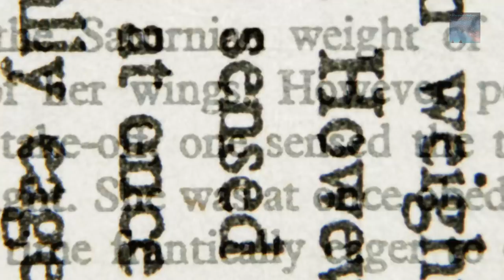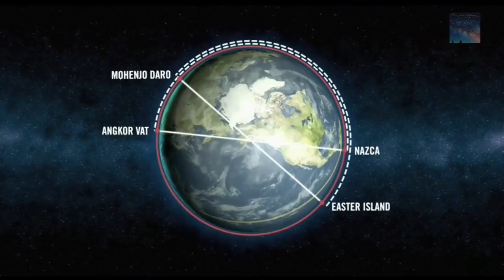Ancient Mystery of the World Clock: The Great Warning System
An addition to the Astronomical clock at Giza’ (which is the single most accurately aligned structure on Earth BTW and at the very centre of all Earths land mass) sites like Easter Island’ The City of UR, Nazca lines etc’ (there is a big list) are all perfectly aligned Clockwise around the globe according to the Lambert azimuthal equal-area projection’ just why is this’ the signs are literally everywhere and the false dating of these places of 5 thousand years old is an absolute shocker in terms of what their true age actually is, the Giza complex does seem to be the central point and the most important part of the grand signal from the before time.